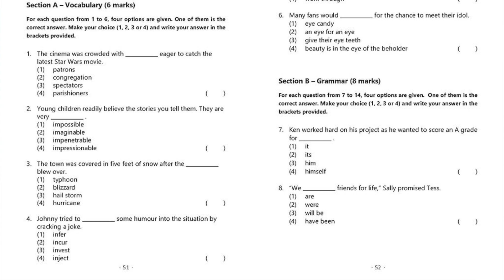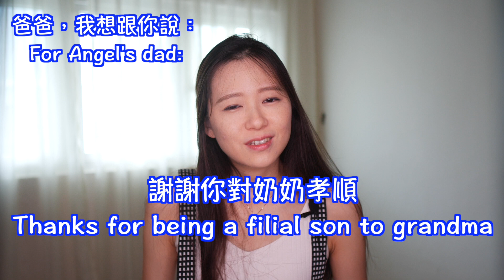為什麼我們選擇移民新加坡｜父親節特輯｜台灣人在新加坡｜Why do we migrate to Singapore？｜Taiwanese in Singapore｜Angel TV Singapore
移民來新加坡？你有沒有曾經想過如果要選一個國家把全家人移民過去，那會是哪裡？很多人問Angel為什麼移民來新加坡，以前年紀小不知道，總覺得一家之主（爸爸）決定什麼就是什麼。但是長大以後有想過這個問題，也覺得新加坡真的是一個全家大小移民的首選國家。

看到最後，後面有彩蛋！想要趁這個機會謝謝爸爸一直以來的付出，還有祝爸爸們父親節快樂（88節快樂）！
Migrating to Singapore? Have you thought of a country if you were to migrate your family to, where will that country be? Many people asked Angel why did I migrate to Singapore? When I was young, I didn't know why, I only knew it was my father's decision. Now thinking back, I thought that it was a wise decision made and I am happy in Singapore too.

Remember to watch till the end for surprise! Angel would like to take this chance to thank my dad and wish all the dads happy father's day (Taiwan Father's Day is 8th August)!

拍影片的器材：
Panasonic GH5s
Rode 麥克風
Boya 麥克風
18寸打光燈：
Equipment used for this video:
Panasonic GH5s
Boya wire microphone
Rode mic compact
18" ring light
Follow ANGEL TV | 追蹤ANGEL TV

Hi！我是ANGEL（是這樣念的：安啾） 是個住在新加坡的台灣人，在這裡跟你分享我看到的世界❤️
謝謝你來到我的頻道！在這裡你會看到我分享...
生活VLOG | 亂打一通（我説的是鼓）| 理財小貼士 | 好康分享 | 愛玩音樂 |  旅行 | 台灣吃喝玩樂 | 新加坡吃喝玩樂 | 講講感想
我希望所有愛我的人和我愛的人都能開心幸福❤️

ANGELTV企劃：
跟ANGEL亂打一通 | 跟ANGEL學理財 | 跟ANGEL吃喝玩樂 | 跟ANGEL去旅遊 | 好康分享 | 新加坡必看 | 台灣必看 | 講講心得感想 | Q&A

Hi! My name is Angel! I am a Taiwanese living in Singapore, here I would like to share with you the world through my eyes! ❤️

Drum | Music | Financial Management | Good Deal Must Share | Eat Drink Play Happy | Travelling | About Singapore | About Taiwan | Reviews | Q&A

ANGEL TV Favorites | 最愛

台灣人在新加坡 | 新加坡人住什麼樣的房子？| Taiwanese in Singapore | Different property types in Singapore | Angel TV:

台灣人在新加坡|新加坡交通工具 | 地鐵、巴士、德士| Singapore Transports - MRT/BUS/TAXI | Angel TV Singapore:

My Channel Keywords | 關鍵字

Drum | Music | Singapore | Travel | Vlog | Investment | Invest | Taiwanese in Singapore | Good deal must share | Money management | Taiwan girl | Fun | Staycation | Holiday | Love | Happy | Happiness